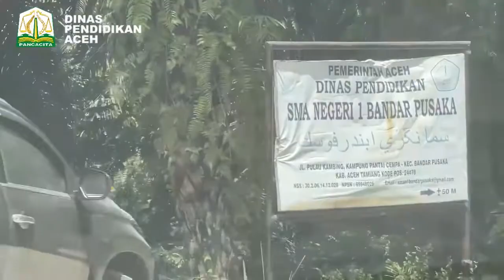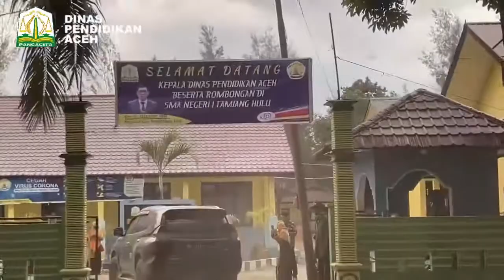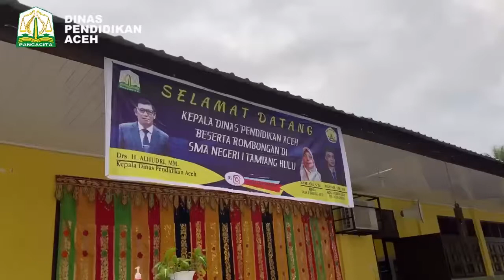Dinas Pendidikan Aceh Terobos ke Sekolah di Pedalaman Aceh Tamiang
Kepala Dinas Pendidikan Aceh Upayakan Pemerataan Pendidikan di Aceh

Kesungguhan hati Drs.Alhudri, MM dalam melaksanakan tugas pokok dan fungsinya tercermin dari sikapnya dalam memberi makna yang diembannya sebagai Kepala Dinas Pendidikan Aceh.

Dari begitu banyak lini yang terus diupayakan pada urusan pemerataan mutu pendidikan diseluruh satuan pendidikan di Aceh. Salah satunya itu ada dipedalaman Kabupaten Aceh Tamiang.